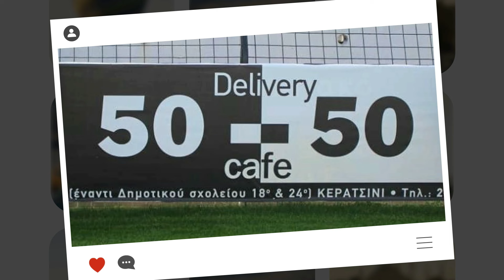Δηλώσεις σε προέδρου προπονητών παικτών Α.Ε. Μοσχάτο Σαββατο 30-03-2024